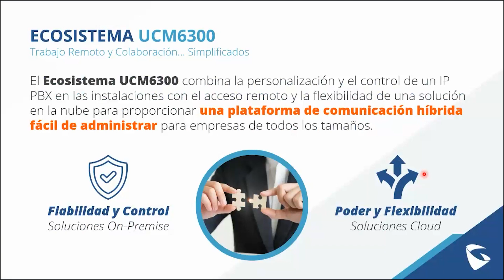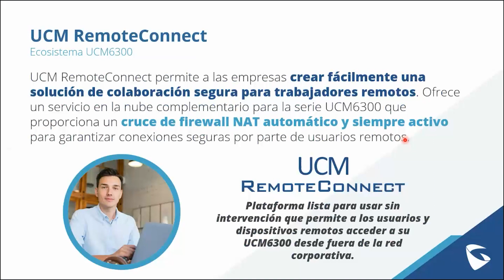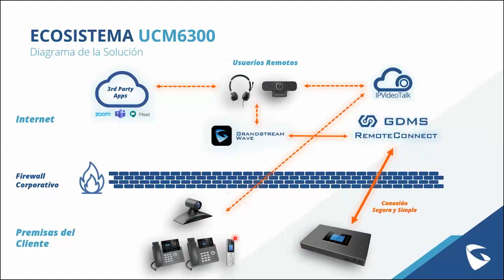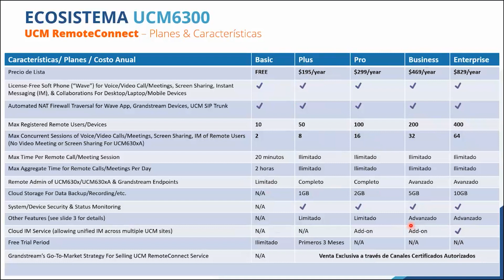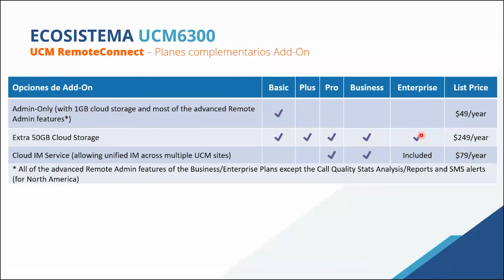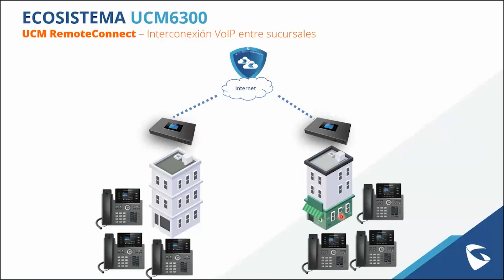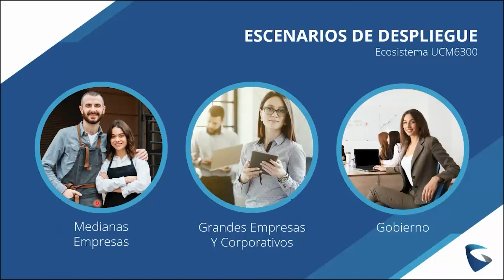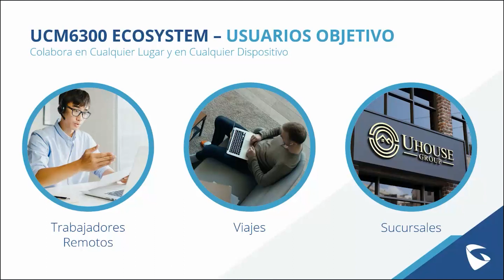UCM Remote Connect - Una solución para el trabajo remoto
UCM Remote Connect permite a las empresas crear fácilmente una solución de colaboración y comunicaciones seguras para todos los trabajadores, en el sitio y remotos.